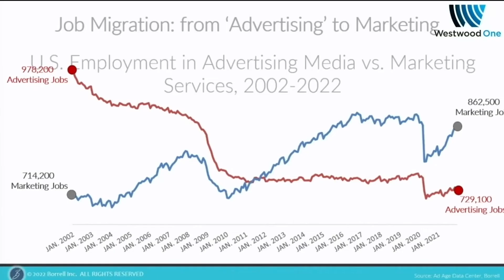2022 BSM Summit Recap Video